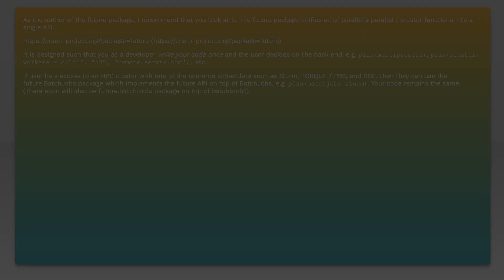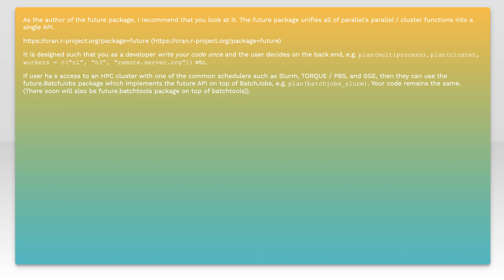What is the best practice for making functions in my R package parallelizable?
r: What is the best practice for making functions in my R package parallelizable?

Related to: r, parallel-processing, r-package, parallel-foreach